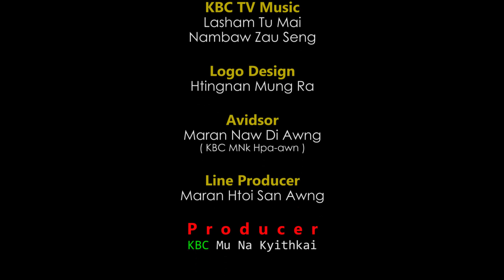Mungkan Ga A Ajum Hte Nhtoi Tai Ai Amyu, Sr. Njung Tu Hkawng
KBC Nsen Mu Na - Online TV Karai Mungga Lamang

Mungkan Ga A Ajum Hte Nhtoi Tai Ai Amyu

MUNGGA

Sr. Njung Tu Hkawng
Sharin Sara ( KTC, Kutkai )

17 March 2022